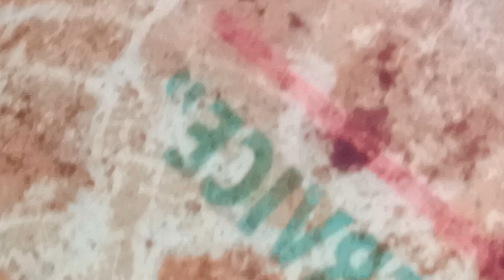January 2, 2022